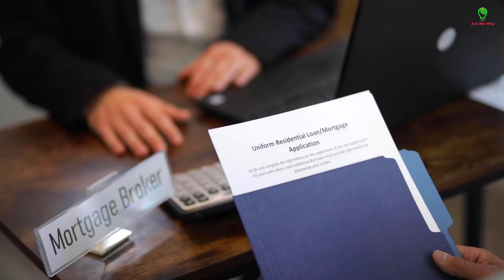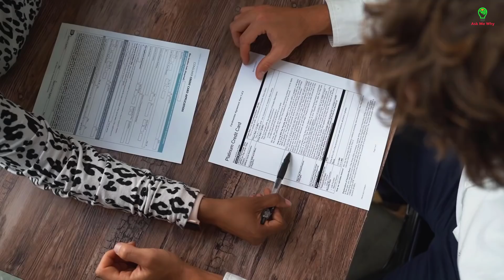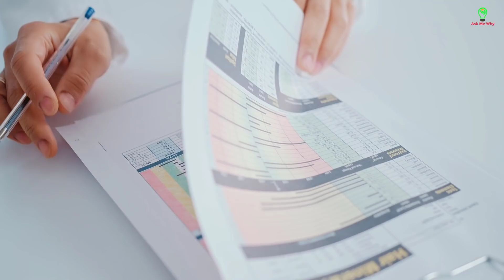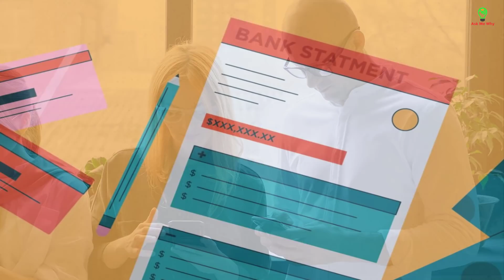Lý Hải sao kê 6 tỷ từ thiện hơn 200 trang - Tại sao nhiều người không làm được ?